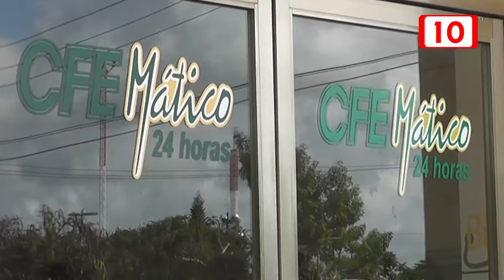Vecinos de la colonia Chiapas, piden el apoyo de Remberto Estrada